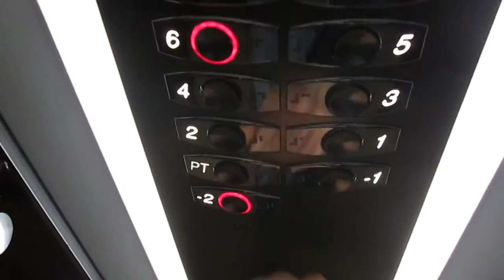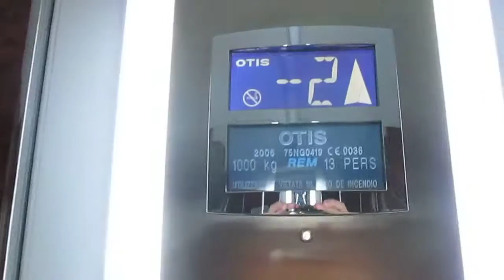Lift OTIS @ building "Residenza Parco Vecchio Torchio", Via Taddei 4D, Viganello Switzerland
Ecco di seguito le caratteristiche tecniche/Following technical informations:
-Marca/Brand: OTIS
-Modello/Model: 2000 VF MRL
-Azionamento/Type: MRL, Elettrico/MRL, Traction
-Capacità/Capacity: 1000 KG / 13 Pers.
-Piani serviti/Floors served: 9(-2,-1,PT,1,2,3,4,5,6)
-Anno/Year: 2006

Questa è la scala D/this is the stair D